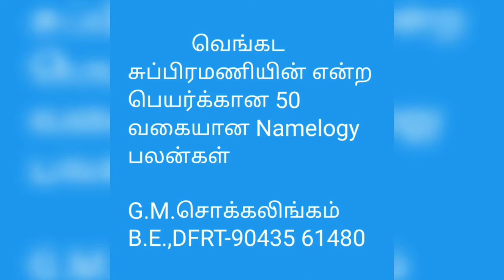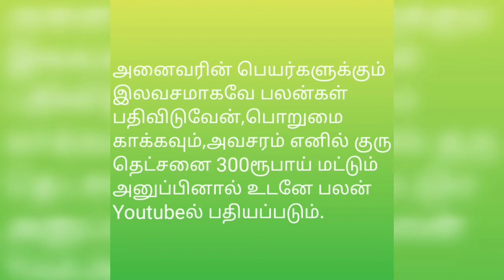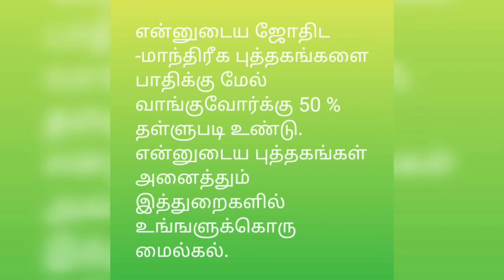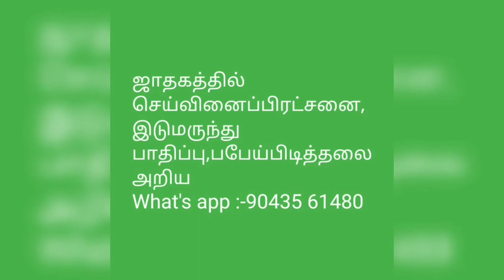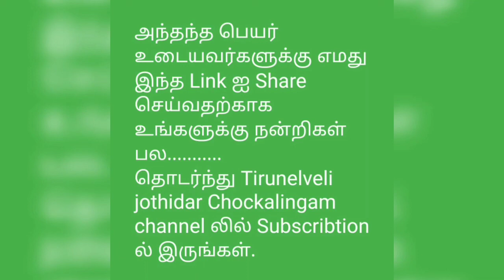வெங்கட சுப்பிரமணியன் என்ற பெயர்க்கான 50 வகையான Namelogy பலன்கள்@tirunelvelijothidarchockalinga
அனைத்து விதமான